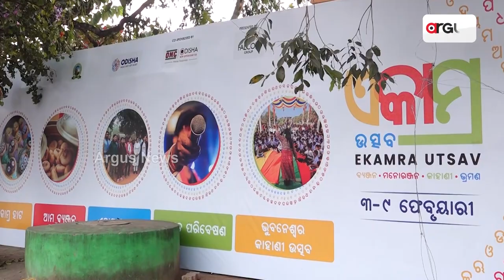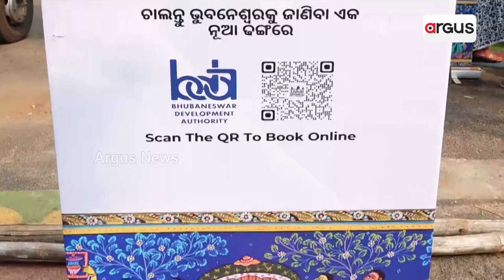ଭୁବନେଶ୍ବରରେ ଆରମ୍ଭ ହେବ ଏକାମ୍ର ଉତ୍ସବ || Ekamra Utsav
ଭୁବନେଶ୍ବରରେ ଆରମ୍ଭ ହେବ ଏକାମ୍ର ଉତ୍ସବ । ୭ ଦିନ ଧରି ନାଚ, ଗୀତରେ ଦୁଲୁକିବ ରାଜଧାନୀ । ପ୍ରତି ଜିଲ୍ଲାର ପ୍ରସିଦ୍ଧ ଖାଦ୍ୟକୁ ନେଇ ପଡ଼ିବ ଷ୍ଟଲ । ଲୋକଙ୍କ ପାଇଁ ଖୋଲିବ ରାତ୍ରିକାଳୀନ ବଜାର । ମୁଖ୍ୟ ଆକର୍ଷଣ ବଲିଉଡର ଷ୍ଟାର ଗାୟକ ସୋନୁ ନିଗମ ଓ ଜୁବିନ୍ ନୌଟିଆଲ୍ ।